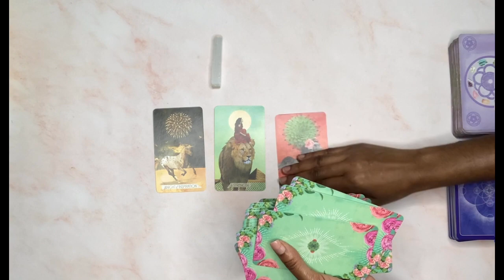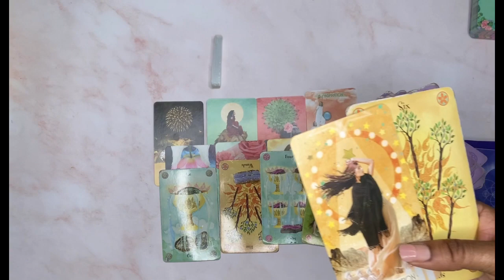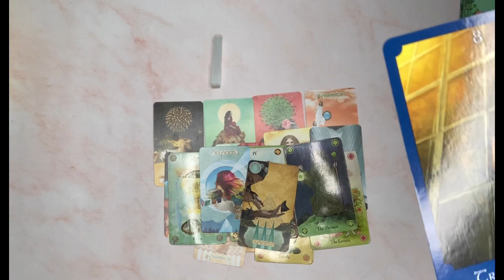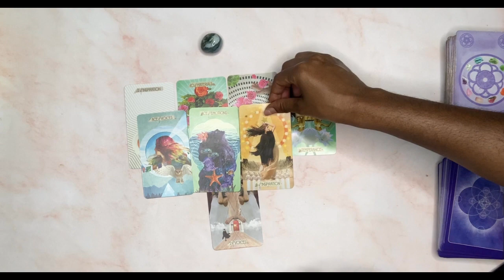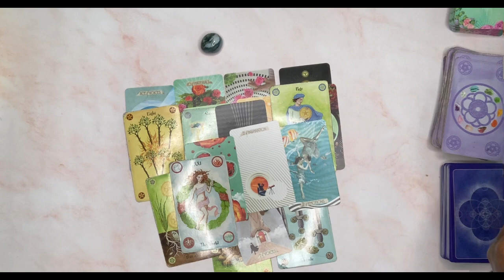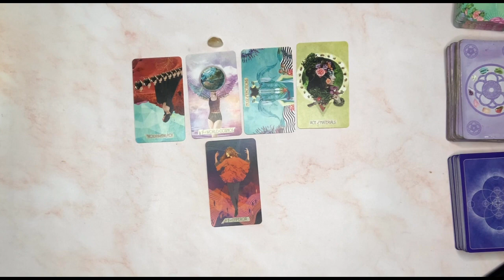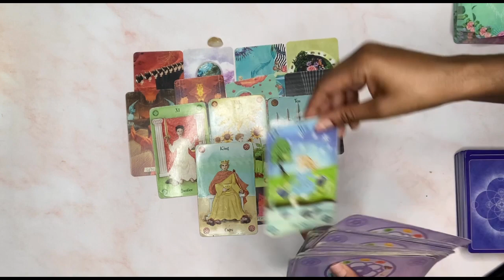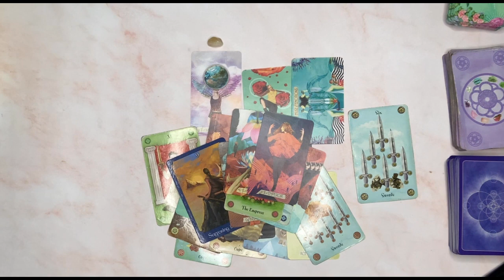What BLESSINGS are COMING towards YOU? 🤗🥰🧐😇| 🔮Pick A Card 🔮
What blessings are coming towards you? Please keep in mind this is a general reading, it may or may not resonate. Take what resonates and leave the rest.

I will be posting the give away rules to win a prize. This is a token of appreciation for the 1K subbie. The rules are posted on the community tab. I will be announcing the winners on Tomorrow September 7th at 7PM EST. Please be on the look out for that post!🥰😊

Hi Guys

I will be offering reading shortly , just stay tune for more.

Timestamps ⏳
Pile 1 00:49
Pile 2 17:47
Pile 3 36:15